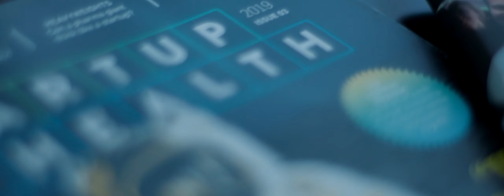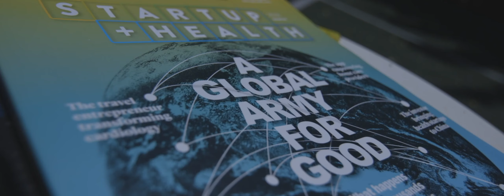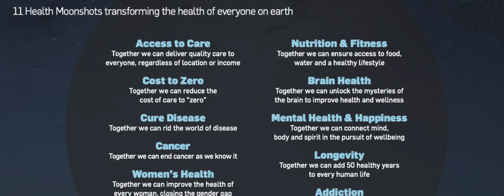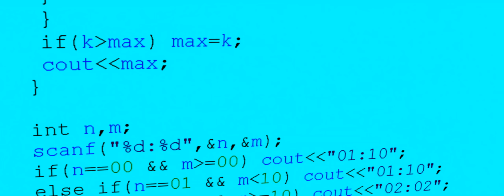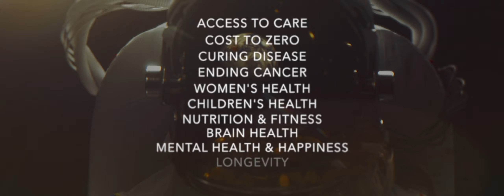Join Our Mission to Transform Health – StartUp Health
We invest in Health Transformers, unite them into a global army and broadcast their progress to the world. We do it all in order to achieve health moonshots, and improve the health and wellbeing of everyone in the world. To help share our story with the world, we’ve partnered with Emmy Award winner Nick Nanton on a documentary that looks back at our journey and celebrates the moonshot progress being made across our ecosystem. Enjoy the trailer.